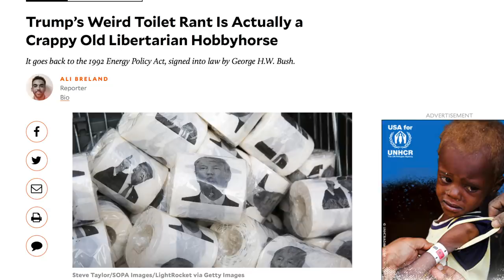Trump’s Random Rant About Toilet Water Shows How Stupid (and Out of Touch) He Is